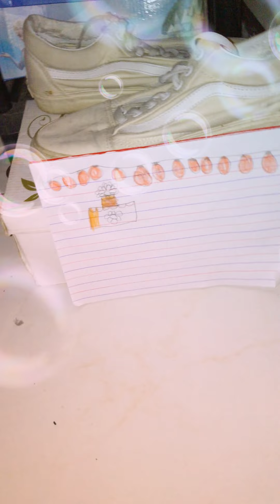July 10, 2021